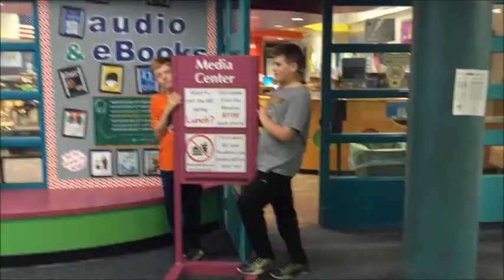First 20 scenes in Engage Video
Jack N, Brady W, William C